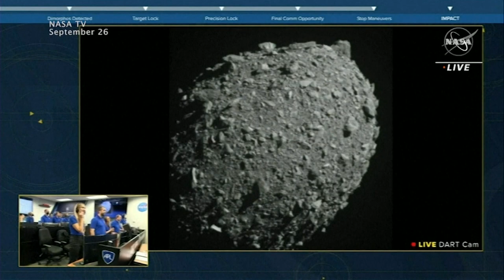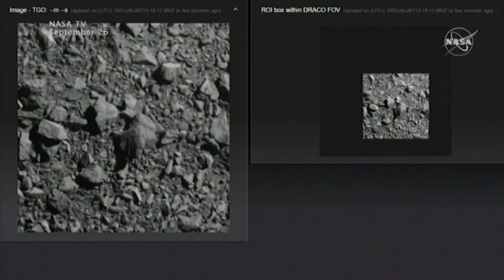NASA confirms DART mission successful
The space agency attempted the first test of its kind two weeks ago to see if in the future a killer rock could be nudged out of Earth’s way.